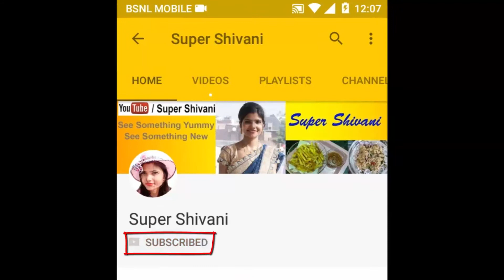इस गर्मी में पीजिये तरोताजा करने वाली ड्रिंक – ब्लैक ग्रेप लस्सी - Black Grape Lassi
Black Grape Juice - Black Grape Lassi | Homemade Grape Juice | Grape Lassi | Black Grapes Smoothie

MY FOOD PROCESSOR / MIXY
Bajaj MasterChef 3.0 600-Watt Food Processor with 3 Jars (White) and 22 attachments

Bajaj FX9 700-Watt Mini Food Processor (Black & Silver)

Bajaj FX-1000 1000-Watt Food Processor (Black/Silver)

MY WATER PURIFIER

Eureka Forbes Aquasure from Aquaguard Smart Plus 6-Litres RO+UV+MTDS Water Purifier,Black

Eureka Forbes Aquasure from Aquaguard Splash RO+UF 6-Litre Water Purifier

Eureka Forbes Aquasure from Aquaguard Aquaflo DX 18-Watt UV Water Purifier

MY HAND MIXER/BLENDER
Bajaj HM 01 250-Watt Hand Blender (Black)

Philips Daily Collection HR3705/10 300-Watt Hand Mixer (Black)

Canon EOS 200D with 18-55 mm Lens, Free Camera Case and 16GB Card. Buy from Amazon

Prestige Marvel Glass 3 Burner Gas Stove (Black)

Prestige Marvel Plus Glass 3 Burner Gas Stove, Black

Buy Bajaj Gas Stove with 5 Years Warranty: Bajaj CGX 3 SS Eco Stainless Steel 3 Burner Gas Stove, Black/Silver

Bajaj CGX9 stainless Steel Cooktop

Bajaj Popular Eco Stainless Steel 2 Burner Gas Stove (Silver)

Prestige Marvel Glass 4 Burner Gas Stove, Black

Sunflame GT Pride 3 Burner Gas Stove, Black

Sunflame Pearl 3 Burner Glass Top Gas Stove (Black)

Sunflame GT Regal Stainless Steel 3 Burner Gas Stove, Black

Sunflame GT Pride 4 Burner Glass Top Gas Stove, Black

Sunflame Pearl 4 Burner Glass Top Gas Stove (Black)

Prestige Omega Deluxe Metallica BYK Aluminium Cookware Set, 3-Pieces, Blue

Prestige Omega Select Plus Non-Stick BYK Set, 3-Pieces, Gas-stove compatible only

Prestige Omega Deluxe Induction Base Non-Stick Kitchen Set, 3-Pieces

Borosil Square Dish with Lid Storage, 1.6 Litres

Borosil Oval Dish, 2.2 Litres

My Dinner Set

LAOPALA SCARLET DUET DINNER SET 33 PCS

LaOpala Hemsburg Scarlet Duet Dinner Set-33 Pieces

LaOpala English Lavender Dinner Set of 35

Bakerswhip Whipping Cream, 500g

Generic 12 Piece Cake Decorating Set Frosting Icing Piping Bag Tips With Steel Nozzles. Reusable & Washable

Wow Confetti™ Confeito Rainbow Vermicelli (Sprinkles), 125g

Wow Confetti™ Confeito Rainbow Balls, 75g

Saby Food Cake Decoration, 30g

CCDS Alphabet Confetti Sprinkles for Cupcakes, Cakes and Cookies

Wow Confetti (Snowflake & Tree Candy) Christmas Special, 125g

Confetti (Multi Pack) BV2118 Sprinklers for Cakes

Wow Confetti (Eyes Candy Big Candy), 125gm

Papilon Food Flavours & Colours Shades Of Liquid Food Color (20 Ml X 10 Bottle)

Wow Confetti  Chocolate Buttons/Gems (Assorted), 125g

Wow ConfettiTM Confeito Chocolate Balls, 75g